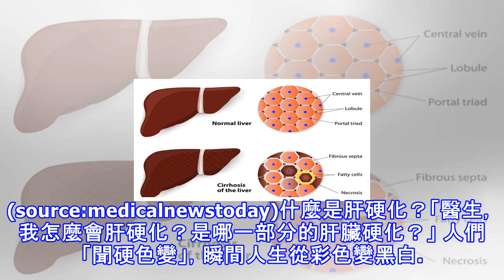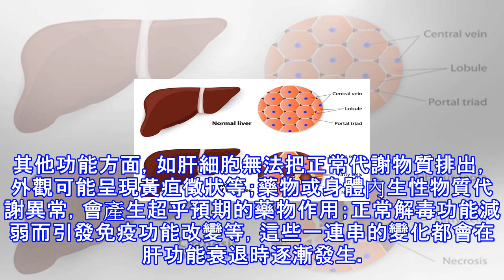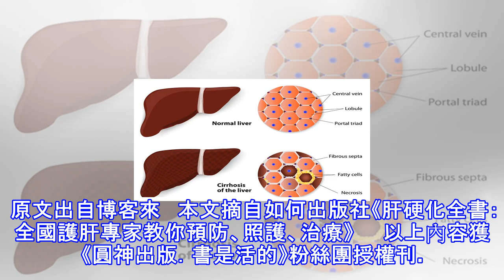「胃食道出血、腹水」等症狀，醫生教你一秒搞懂『肝硬化』有機會讓黑白的人生轉變為彩色！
(source:medicalnewstoday)什麼是肝硬化？「醫生，我怎麼會肝硬化？是哪一部分的肝臟硬化？」 人們「聞硬色變」，瞬間人生從彩色變黑白。肝硬化顧名思義就是肝臟失去原本的彈性特徵，在台灣以B、C型肝炎病毒感染導致的慢性肝炎為主。肝硬化的產生是由於肝臟發炎持續進行，引發纖維組織不斷累積擴展，最後纖維組織包圍正常肝細胞形成結節與扭曲肝臟血管路徑。羅馬不是一天造成的，肝硬化也不是短時間就可形成，通常需經過10～20年以上肝臟不斷發炎的過程。硬化的轉變不會只侷限於一部分肝臟，而是影響整個肝臟。也因為慢性肝炎過程很少有明顯症狀，如果不是特別注意身體的狀況，肝硬化就可能在不知不覺間發生。 ...